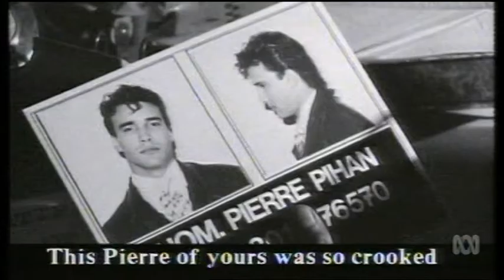Renee Geyer - 'Trouble in Paradise'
Music video for the 1984 Renee Geyer single 'Trouble in Paradise', off her greatest hits compilation album 'Faves'.